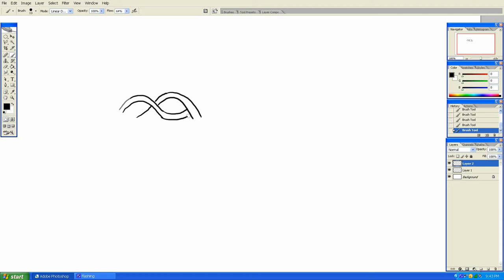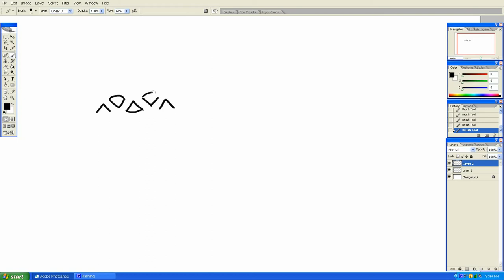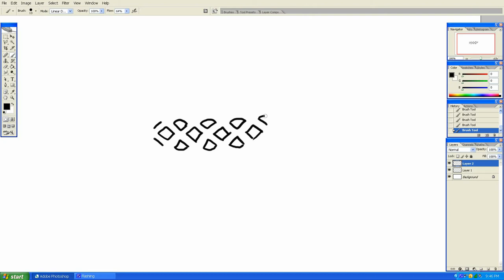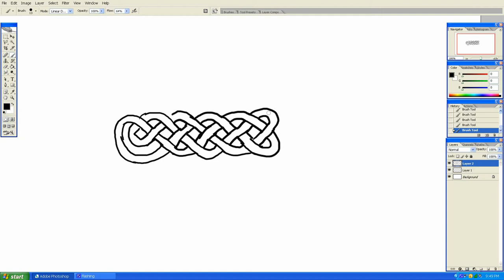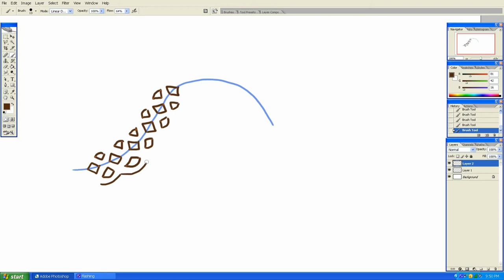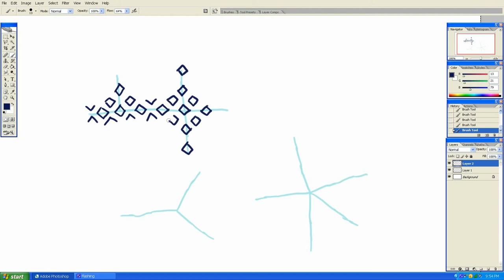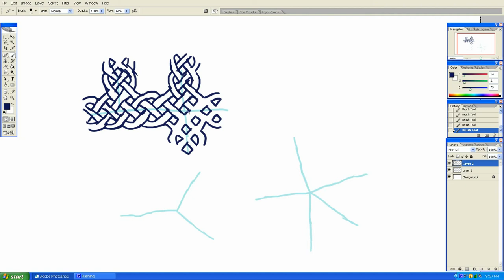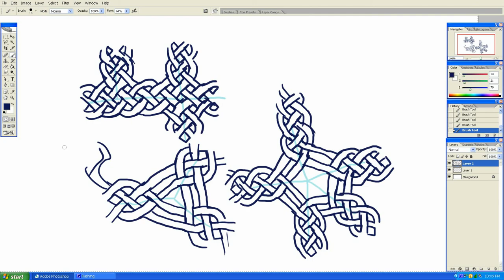A Guide to Drawing Basic Knotwork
A demonstration of a rather basic method for drawing knotwork patterns. Knowing a few simple guidelines like this opens up the possibilities regarding much more complex designs. How I do this is likely not the only way (or even the best), but it seems to be fairly simple and I find it works consistently.

And here's the design I was talking about at 2/3 or so into the video. Managed to get a scan so it looks clean enough